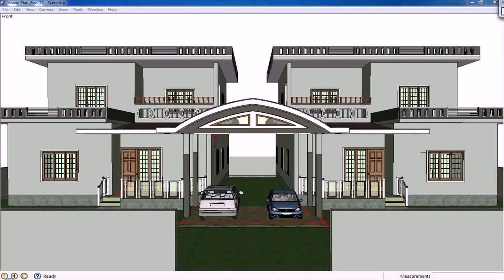Indian Home Designs And Plans